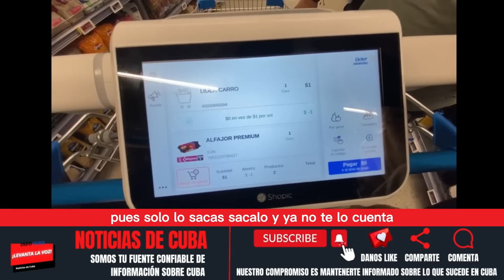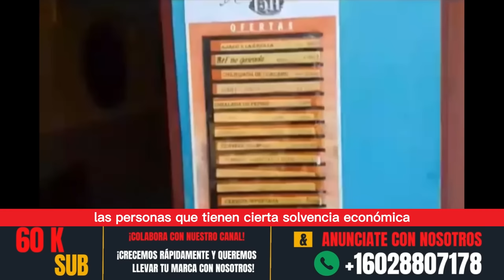Ultimas Noticias de Cuba Hoy !! ATENCIÓN CUBANOS / Diaz Canel te oculta esto para seguir en el poder